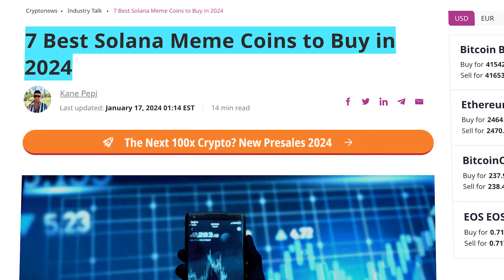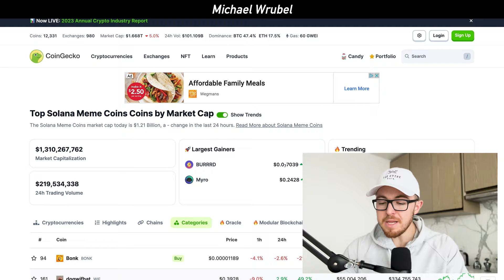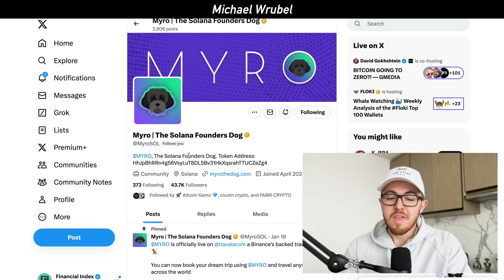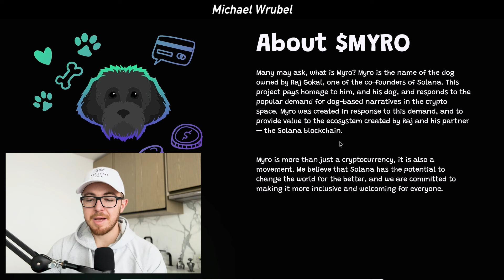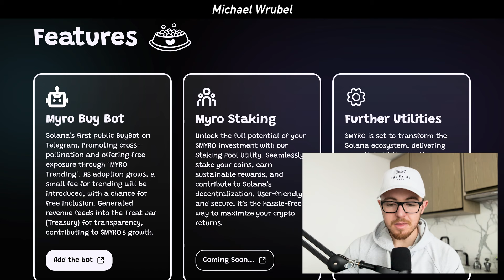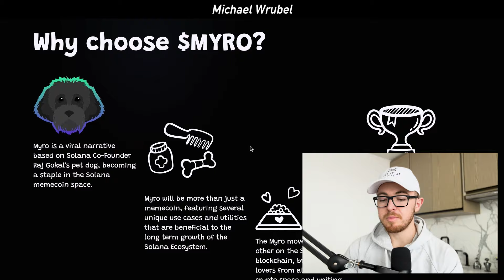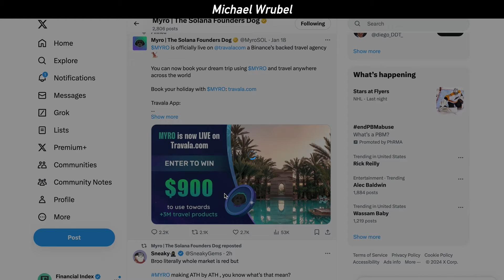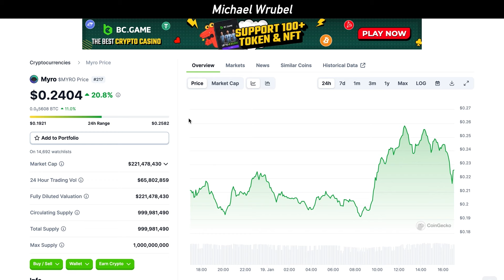My #1 Solana Meme Coin For 2024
In today’s video I talk about my top solana meme coin Myro!